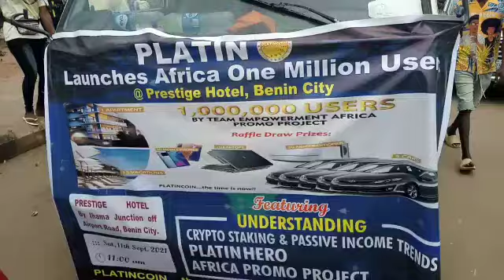platincoin Africa one million user